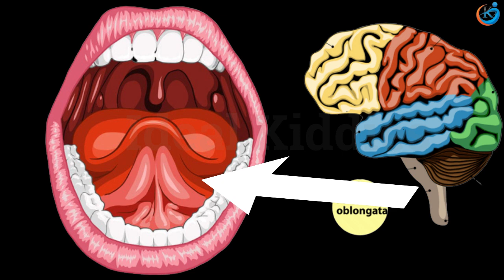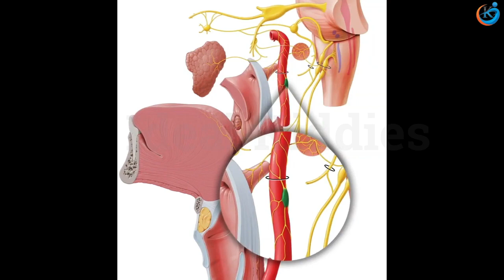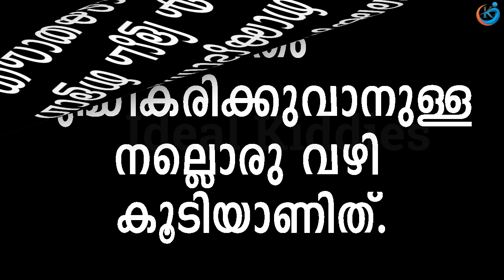Why Does Food Make Your Mouth Water?|Mouth Watering Taste Malayalam|IdealKiddies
This video contains why does food make your mouth watering Malayalam. Contains the mouth watering taste also.

There is a science behind why food makes your mouth water. There's a lot
of chemistry in that saliva of yours. Saliva plays an important role in your oral health by washing away food and neutralizing acids.  It also delivers minerals that help strengthened tooth enamel. Learn more about the benefits of saliva to your oral hygiene and measures you can take to prevent bad smelled mouth. With natural teeth, the antibacterial agents in your saliva can prevent infections and bad breath.

This Ideal Kiddies channel is mainly focused on education and entertainment area. We are trying our level best to make you enjoyable like kids. Enjoy games and vacation time at home with unlimited games. Get unlimited stories in Malayalam to rejuvenate the minds of all people.

Indoor Games Malayalam | Solo Card Games Malayalam | Games for Kids

Indoor Games Malayalam Part2 | Games for Kids at Home | Solo Card

Stories for Kids Malayalam | ഒരു പൂമ്പാറ്റക്കഥ |Butterfly Life Cycle

കമ്പ്യൂട്ടർ അറിയാത്ത വീട്ടമ്മമാർക്കും റിട്ടയേർഡ് ജോലിക്കാർക്കും എല്ലാവര്ക്കും  വീട്ടിലിരുന്നുകൊണ്ട് ഒരു ചിലവുമില്ലാതെ കമ്പ്യൂട്ടർ പഠിക്കാം...